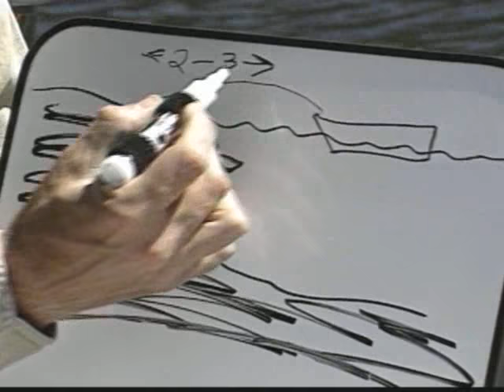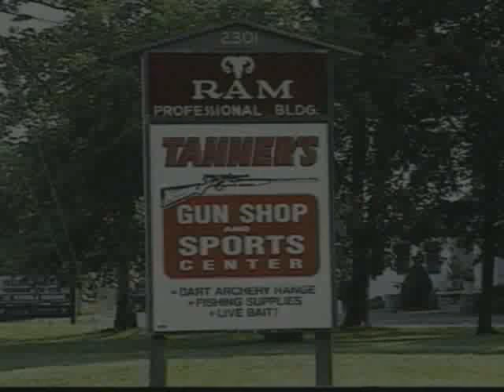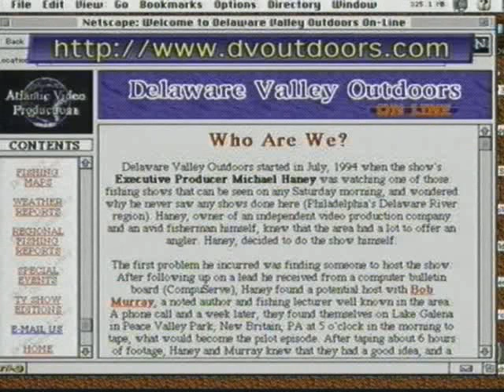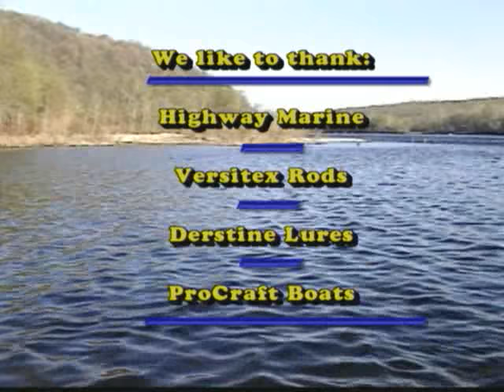Spring Delaware River Bass Fishing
Show DVO 034

Delaware Valley Outdoors was a TV show that aired from 1994 to 2014. More then 300 shows were produced during that time. All are available on YouTube for you to view.